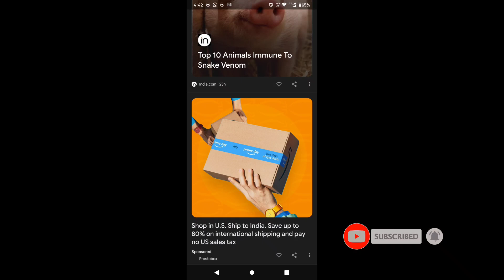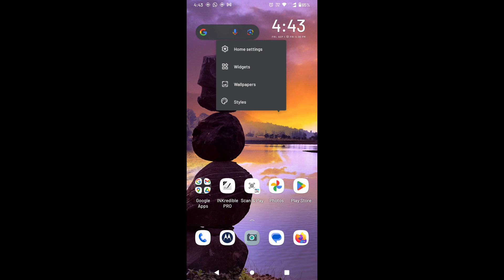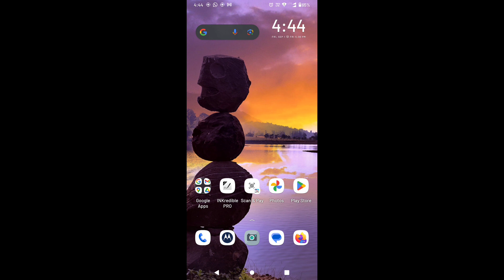How to disable Google feeds | Google news in android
In this video, I'll show you how to disable google Feeds in Android. Google Feeds is a feature that shows you personalized news and information on your home screen. If you don't want to see Google Feeds, you can disable it in a few easy steps.

Here's how to disable Google Feeds in Android:

1. Open the Google app.
2. Tap the three lines in the top left corner.
3. Select "Settings".
4. Scroll down and tap "General".
5. Tap "Turn off Discover".

Once you've disabled Google Feeds, it will no longer appear on your home screen.

* If you want to disable Google Feeds only on a specific screen, you can do that by long-pressing on an empty space on the screen and selecting "Home settings". Then, tap "Swap access" and select "Nothing".
* If you want to disable Google Feeds completely, you can do that by uninstalling the Google app. However, this will also uninstall other Google apps, such as Gmail and Maps.

I hope this video helps you disable Google Feeds in Android.